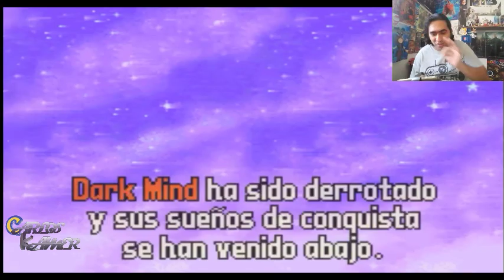KIRBY EN EL LABERINTO DE ESPEJOS: SMASH BROS, PELEAS EPICAS, Y UN OJO DEL DEMONIO!?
GENTE GENTE GENTESICHA QUE TAL COMO ESRAN?

EN ESTE VIDEO VERAN LAS ÚLTIMAS BATALLAS DE ESTE GRANDIOSO JUEGAZO.

HUBO UNA QUE NO ME CONVENCIDO DEL TODO, PERO COMO SIEMPRE, HAY TRANSFORMACIONES, Y ESO, PUDO ARREGLAR UN POCO LAS COSAS.

USTEDES LAS PODRÁN VER, Y YA ME DIRÁN QUE PIENSAN DE ESO.

CUIDENCEN Y RECUERDEN QUE LES DEJARE LAS REDES POR SI GUSTAN PASAR POR ELLAS.

ABUUURRRR!

Instagram: para los 2 canales.

Facebook: Con Este Si. Kon Este No.

Carlos Kasane#1430

carloskasane